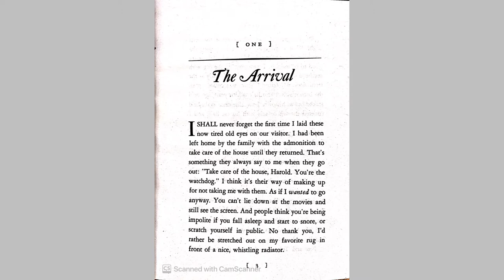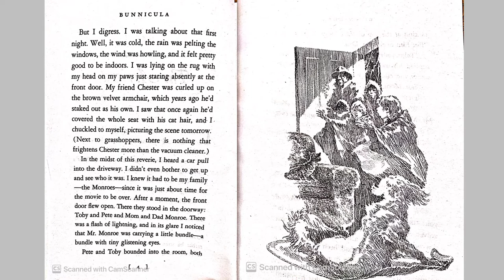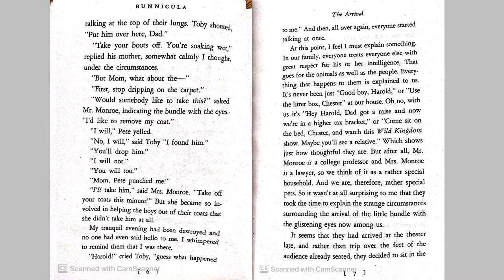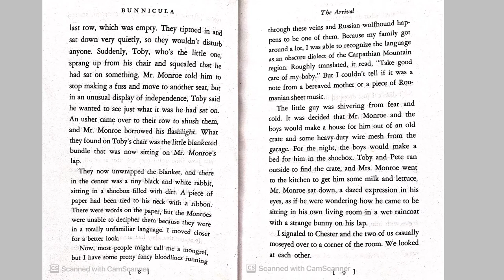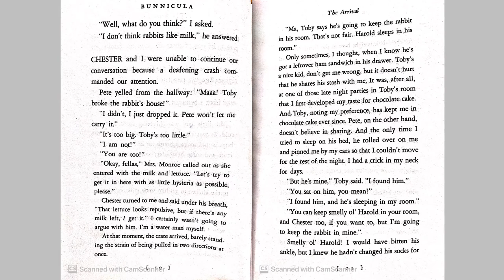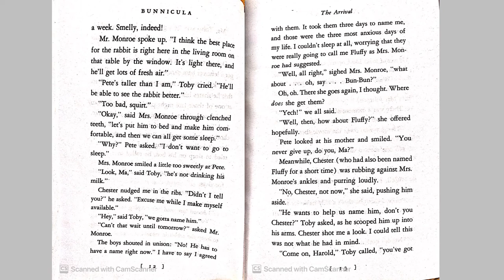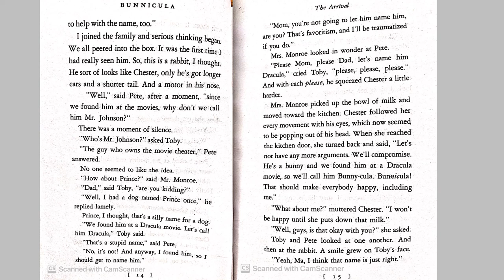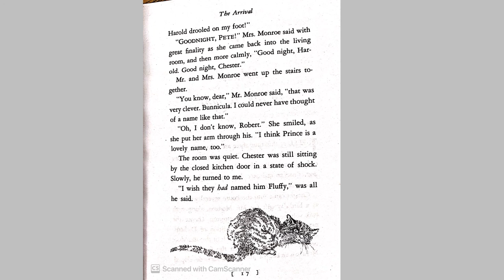Mrs. Byers reads Bunnicula Chapter 1